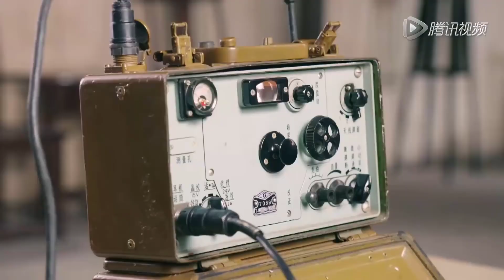Vừa tiễn người đẹp đi thì gặp ngay đám địch có gắn boom trong người lao tới cản đường